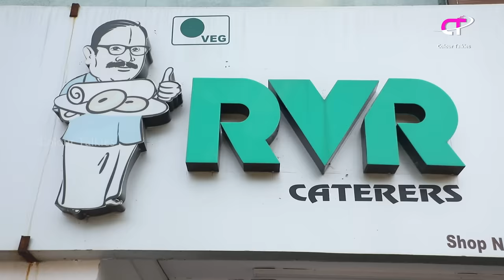ಮುಳಬಾಗಿಲು ತುಪ್ಪದ ದೋಸೆ | Mulbagal Ghee Dosa Recipe | Dosa Batter | Aloo Palya & Red Chutney for Dosa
Ingredients for Dosa Batter :

Dosa rice - 5 cups 1kg
Urad dal - 1 cups ( 200 grms )
Poha |flattened rice -1\2 cup (100 grms)
sugar- 1 tbsp for dosa batter for good colour

soaking time - 6 hours
fermentation time - 8 - 10 Hours

Address :
RVR Food & Beverages PVT LTD
Shop no1, Ground Floor , GRL Complex, Near Global IT Park, Pattanagere main road, R.R Nagar, Bengaluru- 98

Mama's Kairuchi Channel link :

 • Iyengar's Style P...
Contact on WhatsApp And Telegram : 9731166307